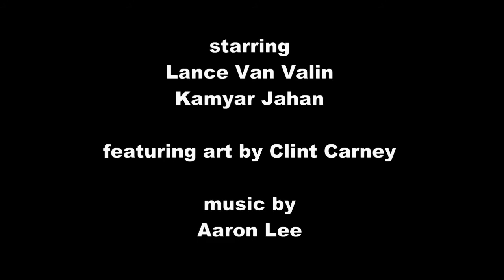Hyphema Trailer 2012 (OFFICIAL)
An original film written and directed by Jonathan Boys, starring Lance Van Valin and Kamyar Jahan. Artwork by Clint Carney. Filmed by Autumn Steam, Jonathan Boys and Shawn Martin. Music by Aaron Lee.